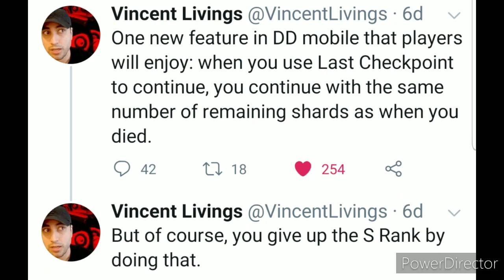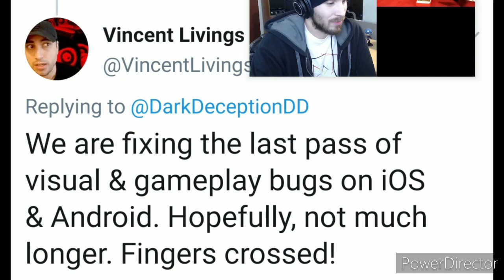History Of DD Mobile, good news, New Pics, and more!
Credit to Glowstick Entertainment
And
Vince Livings (leader of Glowstick Entertainment)